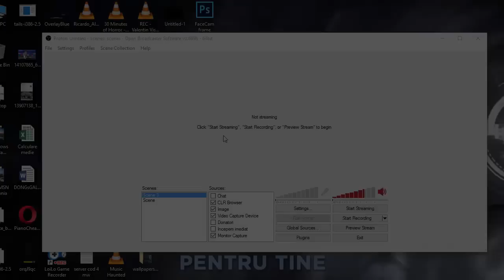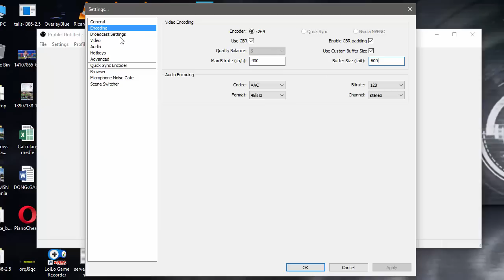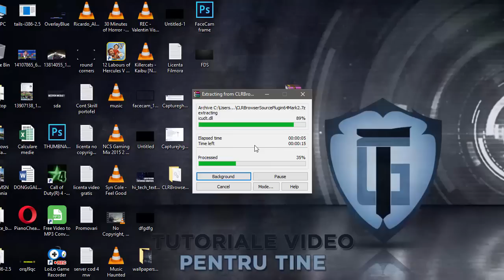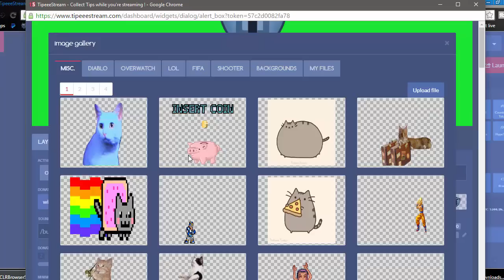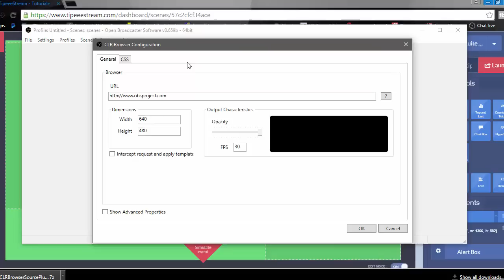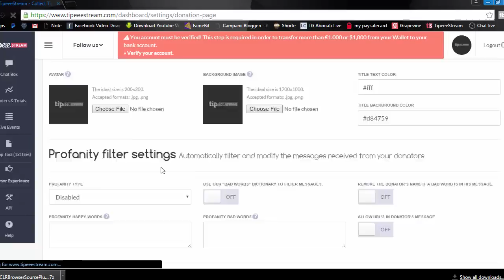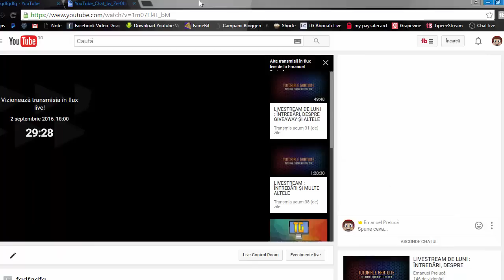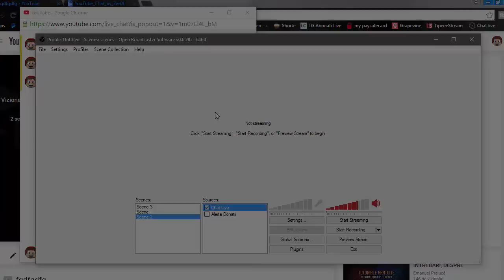Cele Mai Bune Setări OBS, Setare Alertă Donații pe Live, Chat Personalizat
► In acest video va voi arata cele mai bune setari pentru OBS, vom seta o alerta pentru donatii si de asemenea vom face un Chat personalizat pentru livestream.